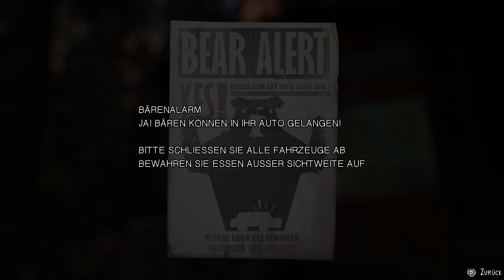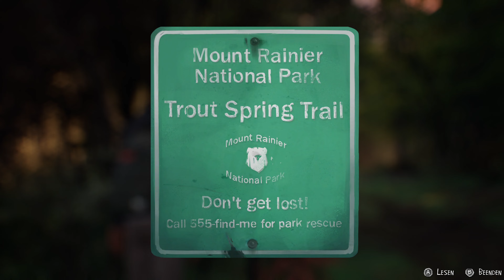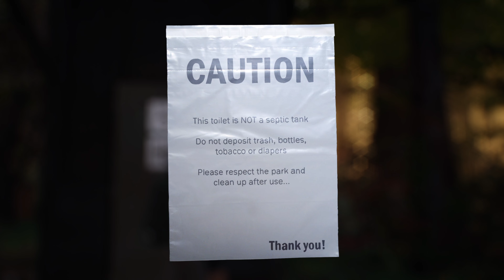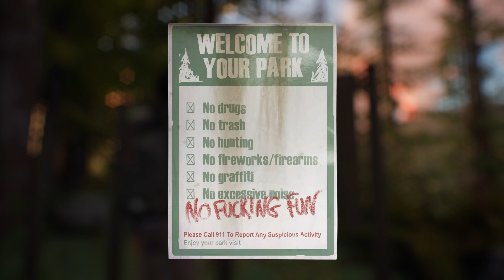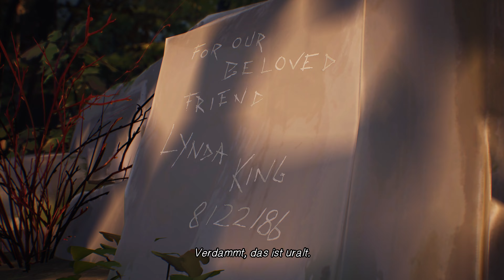Life is Strange 2 #003